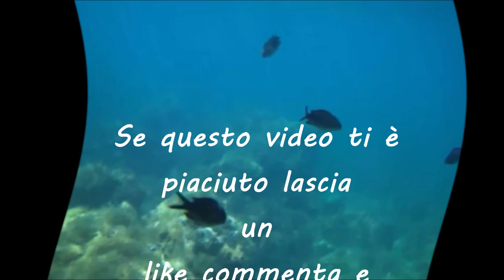Fondale Marino Riserva dello Zingaro-scopello-San Vito lo capo #01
Ciao a tutti, durante una delle mie giornate al mare, abbiamo deciso di andare alla Riserva orientata dello zingaro, vicino San Vito lo Capo, zona ideale per esplorare i fondali marini, e apprezzare in pieno la natura e godersi il mare cristallino.
in questo video ho ripreso con la mia gopro, il fondale marino stupendo con tantissime varietà di pesci, e fare una plendida nuotata fra le poseidonie,alghe marine che risiedono dove l'acqua e più pulita e poco inquinata.

VI LASCIO AL VIDEO SPERO VI PIACCIA

TRANSLATE ENGLISH

Fondale Marino Reserve of the # Zingaro-scopello- # San Vito lo capo # 01

Hello everyone, during one of my days at the beach, we decided to go to the Oriented Gypsy Reserve, near San Vito lo Capo, an ideal area to explore the seabed, and fully appreciate nature and enjoy the crystal clear sea.
in this video I have taken with my gopro, the wonderful seabed with many varieties of fish, and make a plendid swim between the poseidonias, marine algae that reside where the water is cleaner and less polluted.

I LEAVE YOU TO THE VIDEO I HOPE YOU LIKE IT

 inoltre insieme a me avrò degli amici e non solo a far video e condividere esperienze con me, vi raccomando ISCRIVETEVI al mio CANALE per restare sempre aggiornati sui nuovi video ATTIVATE LA CAMPANELLA DELLE NOTIFICHE  un bacione grande.